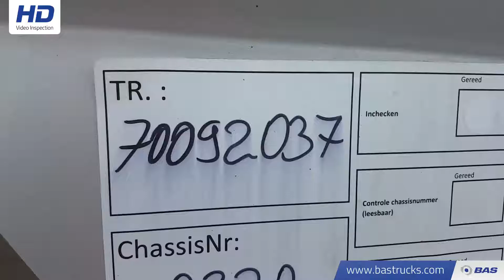70092037 Robuste Kaiser 28m3 S3302V37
Robuste Kaiser 28m3 S3302V37